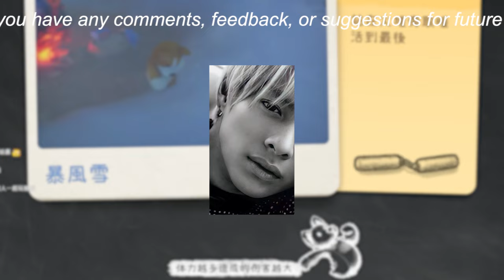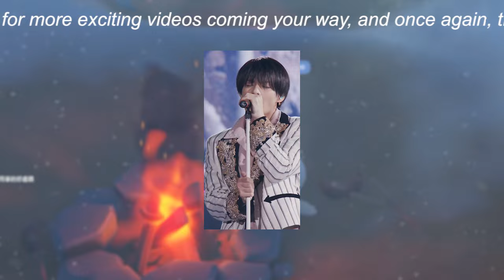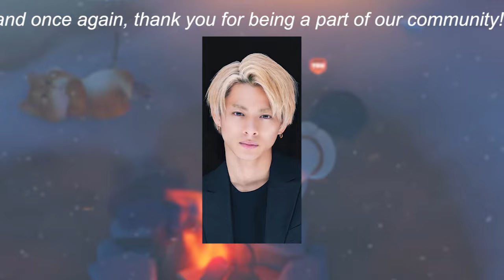【平野紫耀】TOBEファミリー、東京ドーム初のコンサート開催が発表される【出演者一覧あり】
滝沢秀明さんが立ちあげた芸能事務所「ＴＯＢＥ」に所属する全タレントが出演する初のコンサートが来年３月に東京ドームで開催されることが１６日、ファンクラブ会員に向けたメールで発表された。日付など詳細は後日発表される。出演者は以下の通り。

　・三宅健

　・北山宏光

　・Ｎｕｍｂｅｒ＿ｉ（平野紫耀、神宮寺勇太、岸優太）

　・ＩＭＰ．（佐藤新、基俊介、鈴木大河、影山拓也、松井奏、横原悠毅、椿泰我）

　・大東立樹